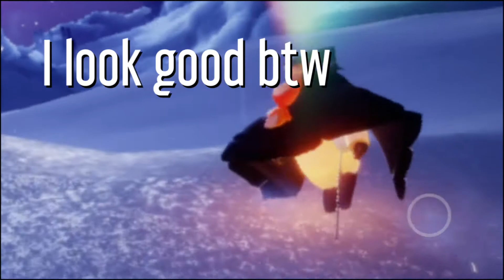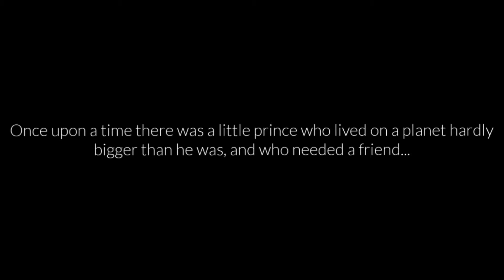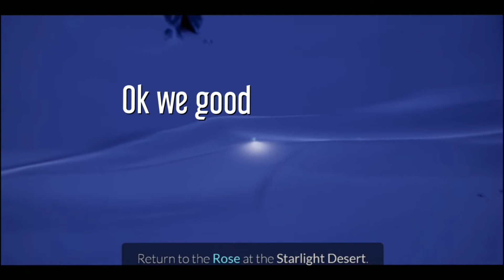Season of the Little Prince - 1st Quest [BETA]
The beautiful and dreamy Season of the Little Prince dropped on Beta.

I will do multiple parts to split up the content in this season although I almost completed everything possible.

Part 3.
-  The First Quest